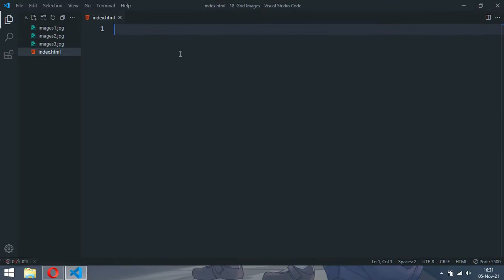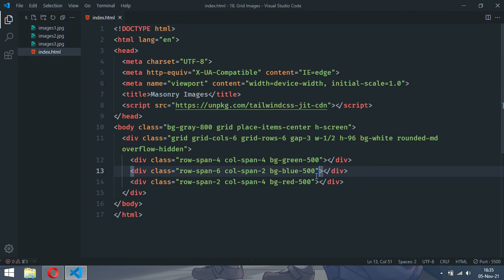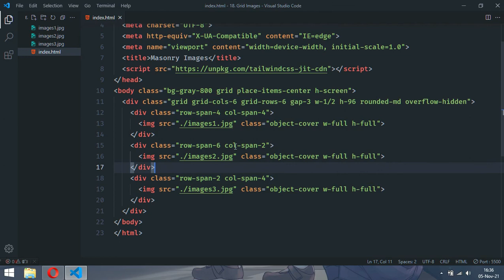Masonry Images - Tailwind Component #19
If you have any issues with the images/songs that I used in this video.